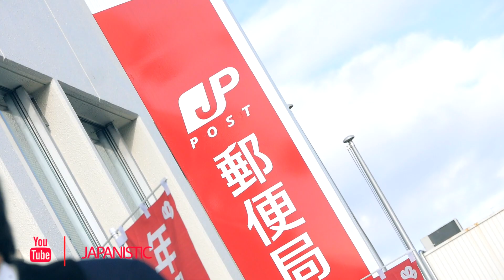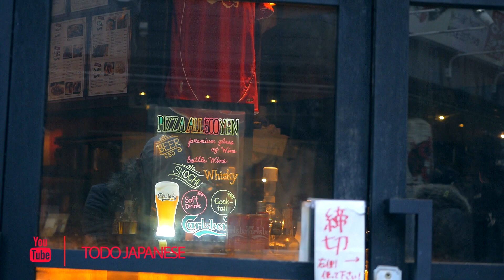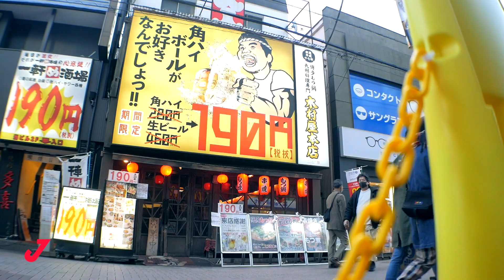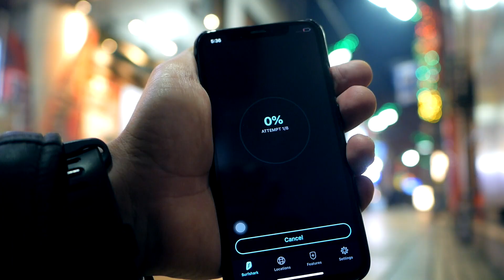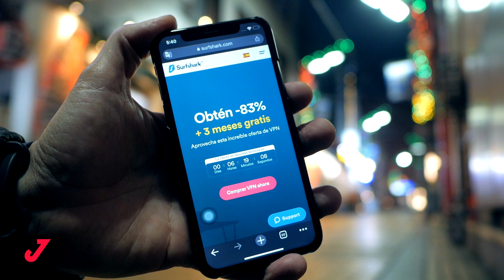JAPON CERRO SUS FRONTERAS A EXTRANJEROS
En este video sobre Japon, estamos a punto de recibir el aÑo nuevo en Japon y es cuando la gente Japonesa esta muy ocupada, haciendo limpieza, poniendo decoraciones de aÑo nuevo (Kadomatsu - かどまつ, 門松),  (Kagami mochi - 鏡餅) mandando postales (Nengajo), pero este fin de aÑo en Japon, pinta diferente. Japon cerro sus fronteras a los extranjeros.

Videos sobre la cultura Japonesa y experiencias personales de mi vida en Japón.